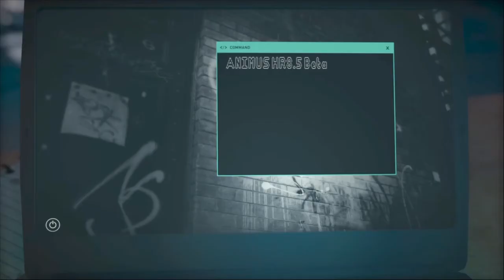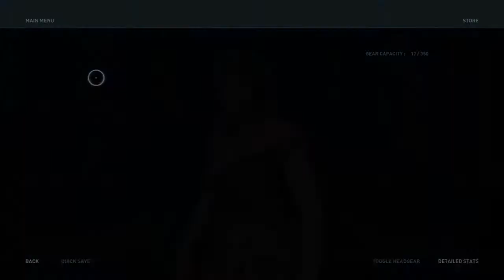#1- THE ODYSSEY BEGINS!! - AC : ODYSSEY | JUMPERPLAYS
Yo guys, i'm back with another video and this time it's a AC ODYSSEY play through. This is a series where i'll be playing the campaign doing some side quests to entertain you guys. Hope you all stick around for more

PEACE & LOVE